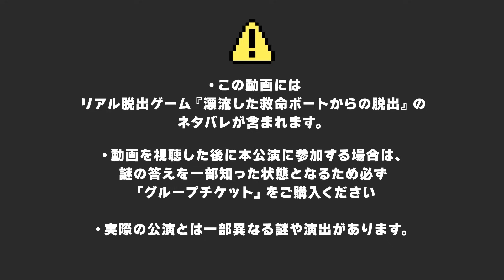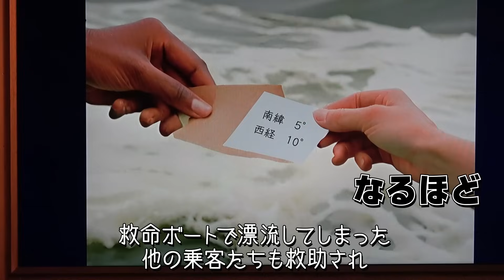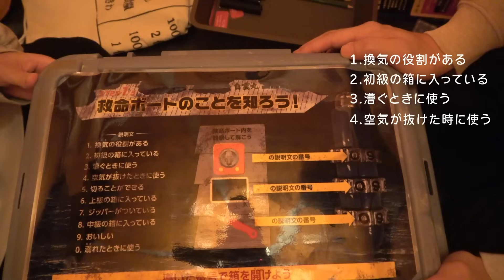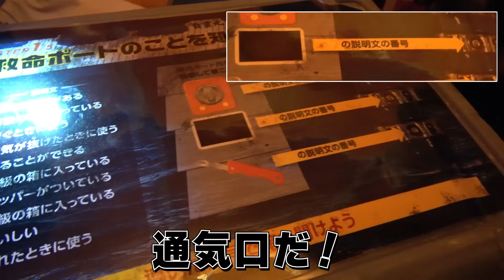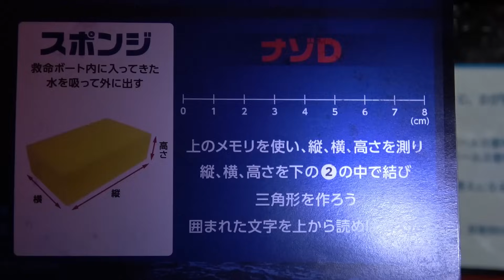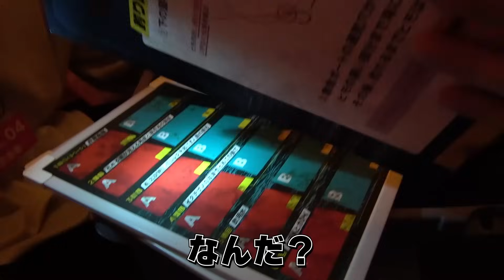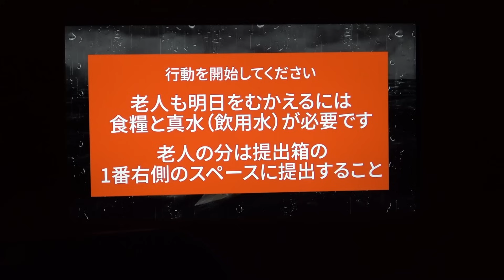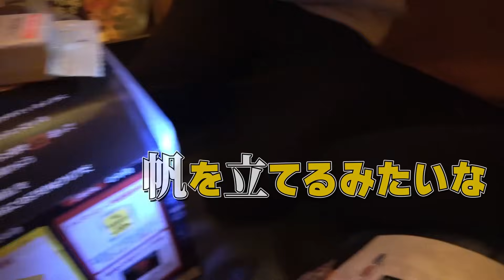リアル脱出ゲーム『漂流した救命ボートからの脱出』に挑戦！！（ネタバレ有り）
リアル脱出ゲームをはじめとする様々な体験型ゲーム・イベントが楽しめる世界初の“謎”のテーマパーク『東京ミステリーサーカス』にお邪魔してきました！！

驚天動地倶楽部が『漂流した救命ボートからの脱出』に挑戦します。
※ネタバレが含まれます、ご注意ください。
※今回は切り抜き不可。

こちらのリンクから、ディズムチャンネルのメンバーになることができます。特典については、リンク先をご覧ください。